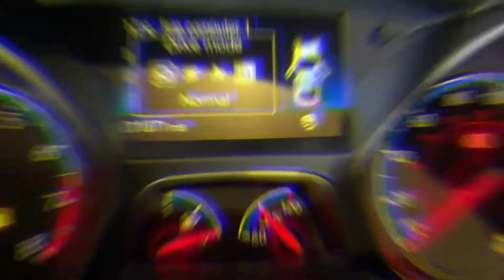Ford Focus 2.3T EcoBoost RS AWD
PRESENTING:
Pure Cars Stock (Wakefield UK)

Address:
PURE CARS
QUEBEC STREET
WAKEFIELD
WF2 9FQ